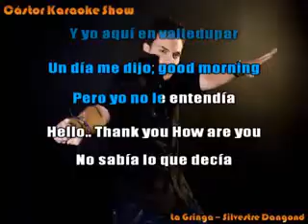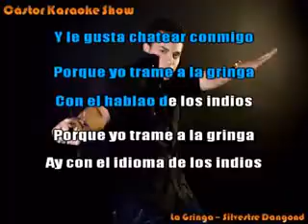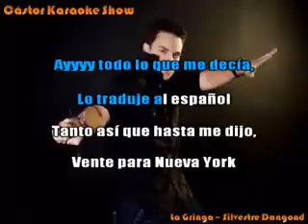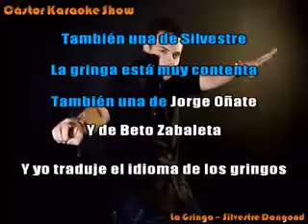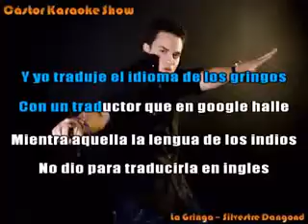karaoke La gringa silvestre Dangond